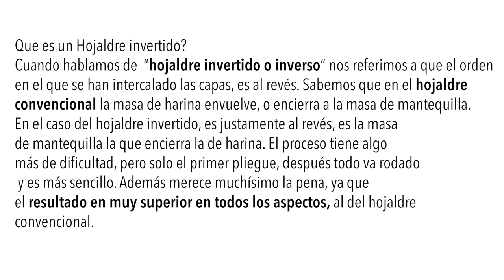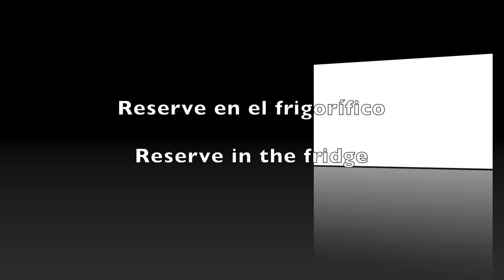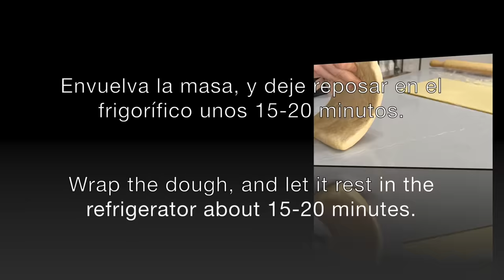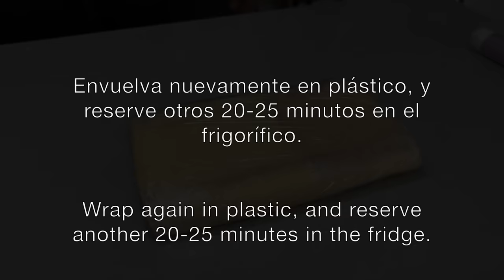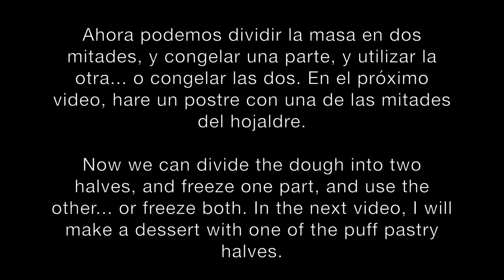Masa de hojaldre invertido / Inverted Puff Pastry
Como hacer una masa de hojaldre invertido o inverso.
Ingredientes / Ingredients
Masa de Mantequilla:
400 g Mantequilla, fría
200 g Harina de trigo (de todo uso)

Butter Dough:
400 g Butter, cold
200 g all purpose flour

Para la Masa principal:
400 g Harina de todo uso
100 g Harina de fuerza
14 g sal
140 g Mantequilla, derretida y templada
220-240 g agua, templada

For the main dough:
400 g all purpose flour
100 g bread flour
14 g salt
140 g Butter, melted and warm
220-240 g water, warm